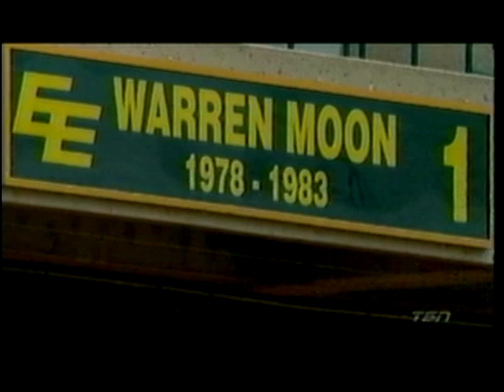CFL 2013 MONTREAL ALOUETTES AT EDMONTON ESKIMOS